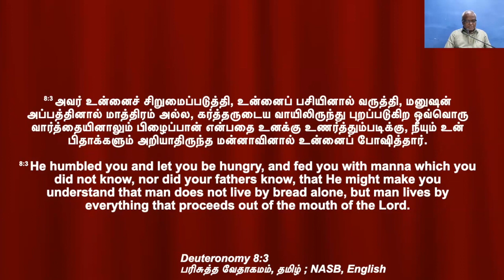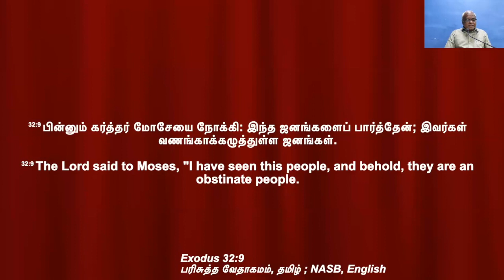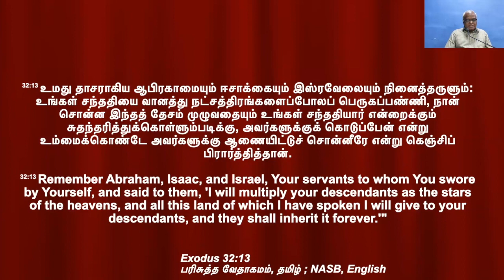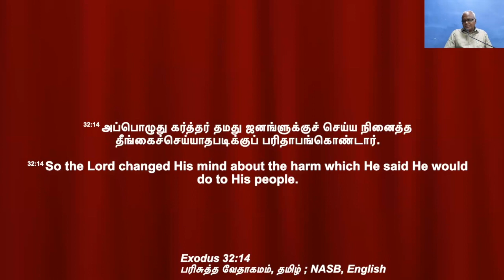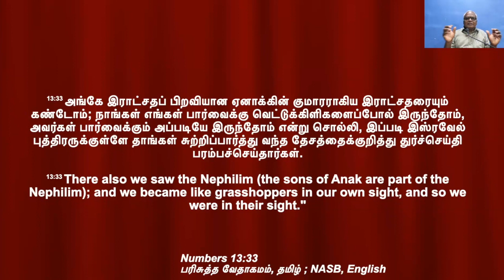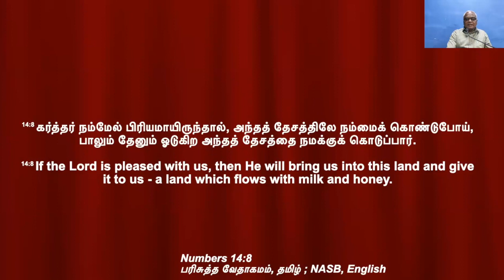தேவன் நடத்தி வந்த வழிகளை நினைவு கூறுவோம் | Bro.Ezekiaraj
தேவன் நடத்தி வந்த வழிகளை நினைவு கூறுவோம் | Bro.Ezekiaraj | CFC Iduvai